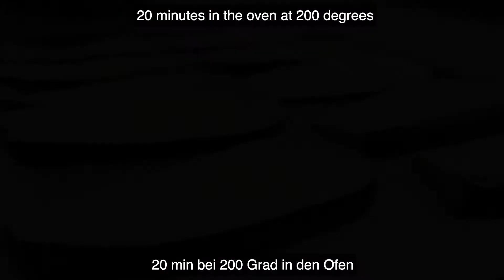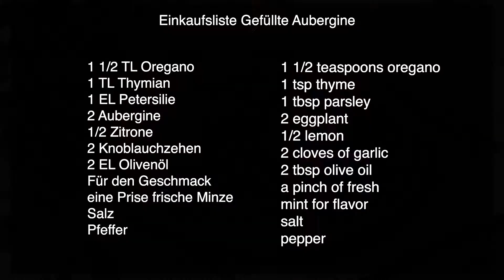Ab jetzt willst du Aubergine nie wieder anders zubereiten! Einfach gemacht und unglaublich lecker!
Die leckerste Mediterrane Antipasti die Ihr Euch zu Hause schnell und einfach selber machen könnt.

So gut schmeckt Antipasti selbstgemacht. Besser als gekauft.

Ihr werdet es lieben, probiert es einfach aus
und schreibt uns ob es euch gelungen ist und
ob es geschmeckt hat.

Wir würden uns sehr freuen wenn Ihr uns helft
unseren Kanal zu vergrößern.

📣  Teilt es mit Euren Freunden und Familien,

Die links dazu sind in
unserer Beschreibung zu finden.

drückt auf die Glocke, damit Ihr
keine weiteren Rezepte verpasst. 🔔

Eure Einkaufsliste:

1 1/2 TL Oregano

1 TL Thymian
1 EL Petersilie
2 Aubergine
1/2 Zitrone
2 Knoblauchzehen

2 EL Olivenöl

Für den Geschmack
eine Prise frische Minze
Salz
Pfeffer

Your shopping list:

1 1/2 teaspoons oregano
1 tsp thyme
1 tbsp parsley
2 eggplant

1/2 lemon

2 cloves of garlic
2 tbsp olive oil
a pinch of fresh
mint for flavor
salt
pepper